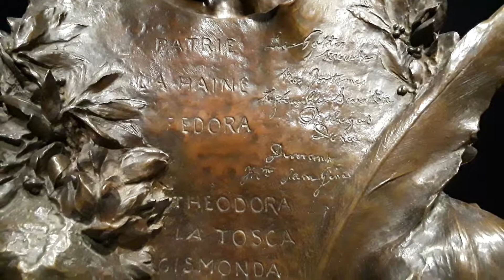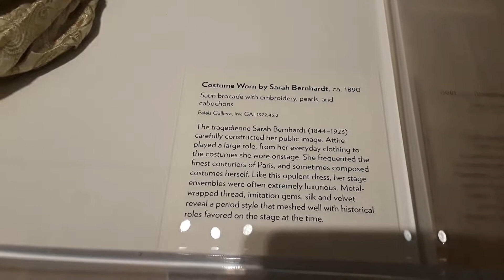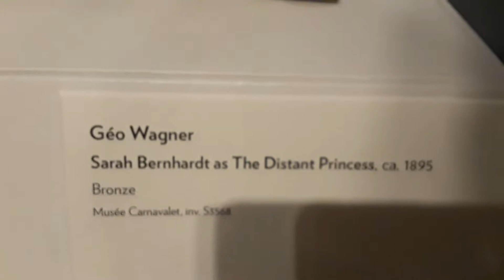Sarah Bernhardt Collection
Said by some to be the greatest actress in history, she was also a physical artist!